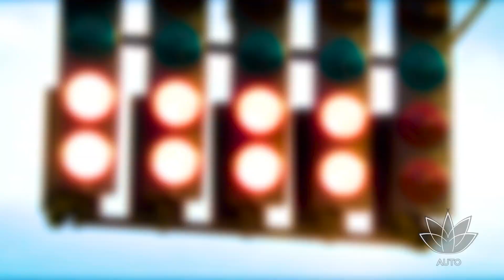Lotus Promo - Automotive